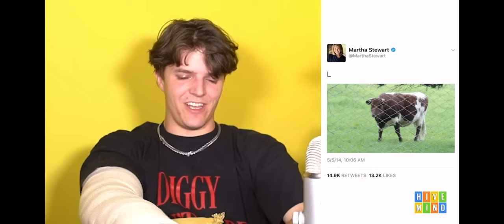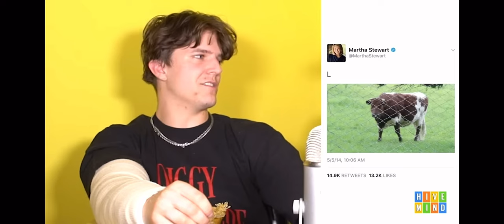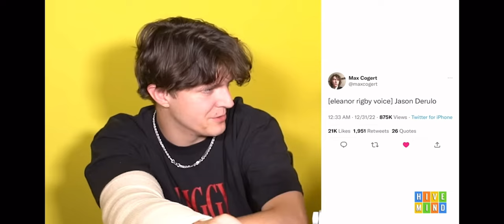Rare Hivemind moments